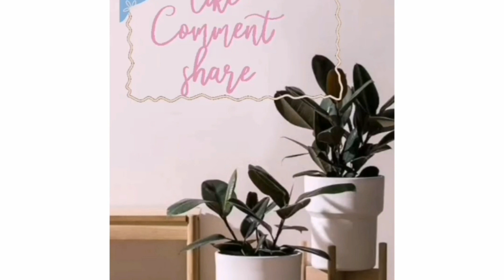apana-apana pasand hota h..a day in my simple life 💖